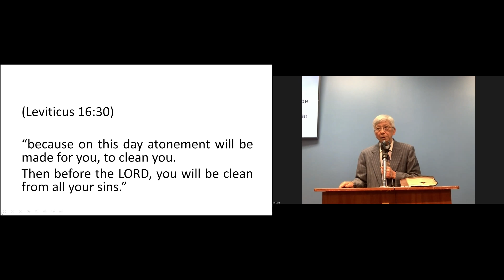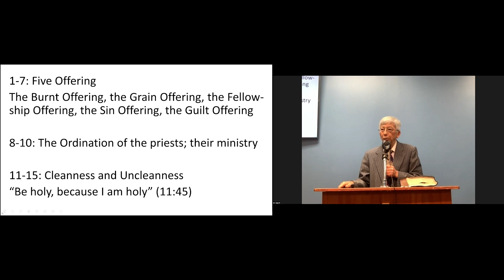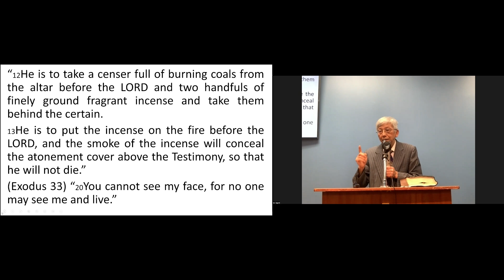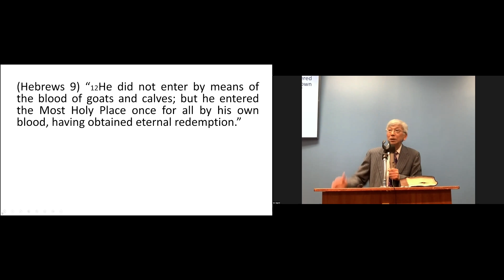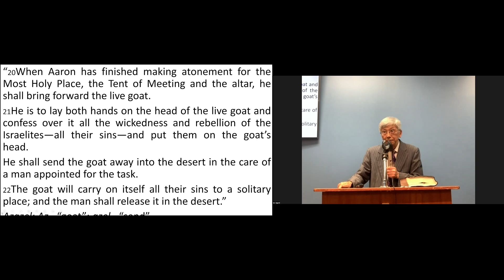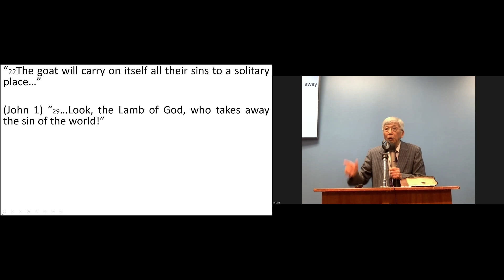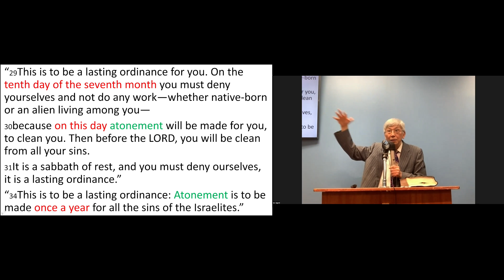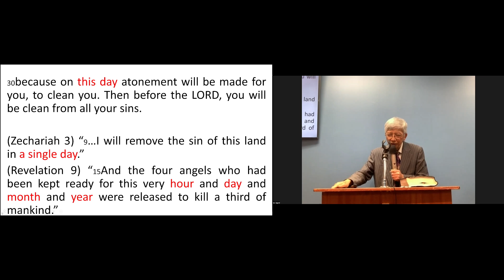The Day Of Atonement (Leviticus 16:1-34) - June 2, 2024, | U of T Christian Group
➡️ If you live in Toronto or the GTA and you're interested in studying the Bible...go

UBF Toronto at U of T: In this video, you’ll hear P. Joshua share his message from (Leviticus 16:1-34).